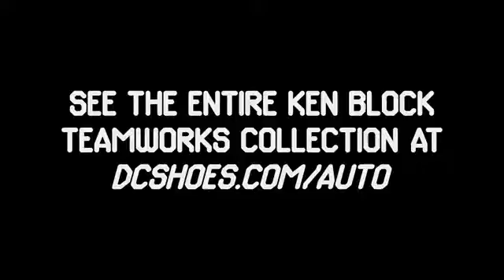DC SHOES KEN BLOCK GYMKHANA TWO THE INFOMERCIAL Araba Hareketleri